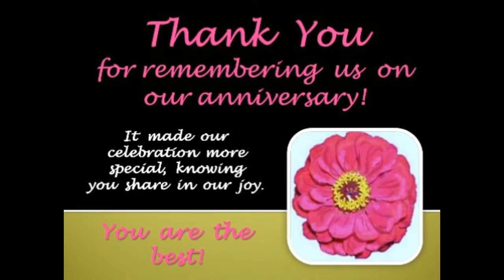Mr & Mrs A B A Ewedimi renewing marriage vows, 13,11,2016 in C K V C